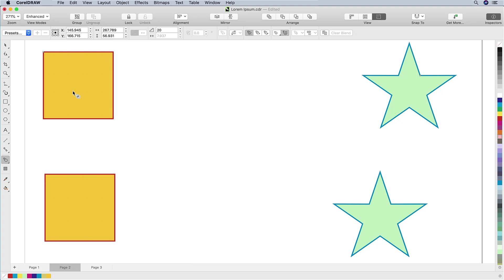Interactive Blend Tool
Blend tool, Ferramenta de mistura, 调和工具, 漸變工具, Nástroj přechod, Hilfsmittel, Überblendung, Herramienta mezcla, Outil Dégradé, Strumento Fusione, ブレンド ツール, Gereedschap Overvloei, Metamorfoza (narzędzie), Инструмент &quot, Перетекание&quot, , Verktyget Toning, Harmanlama aracı,